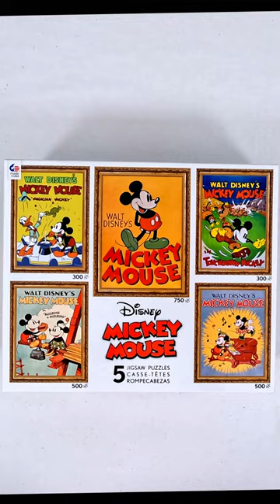Piano Player Mickey 500pc Jigsaw Puzzle Time-lapse - Short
This is a short time-lapse of building the 4th of 5 jigsaw puzzles included in Ceaco 5-in-1 Disney Mickey Posters Jigsaw Puzzle Multipack.

You can buy this puzzle on Amazon